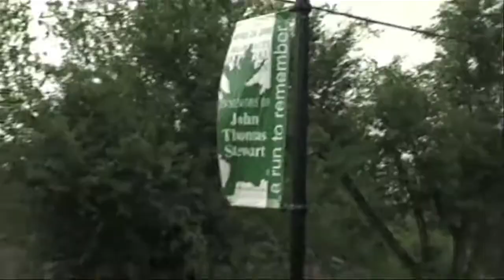The Play: April 15, 2013 (2013-04-15)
Headlines in Tuesday's Oklahoman: An OKC Officer Dies from Crash Injuries; Memorial Marathon Security and Gerhart Turns Himself In